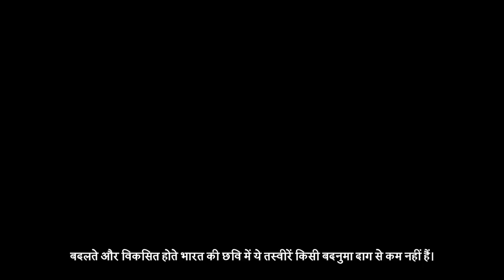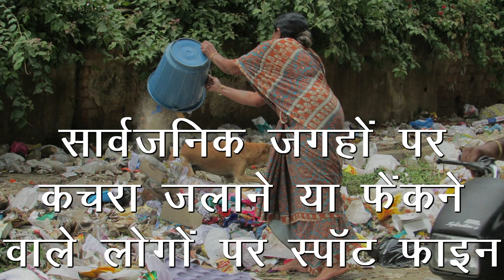SBM-H Segregation of Solid Wet & Dry Waste|Department of Rural Development and Panchayati Raj, J&K